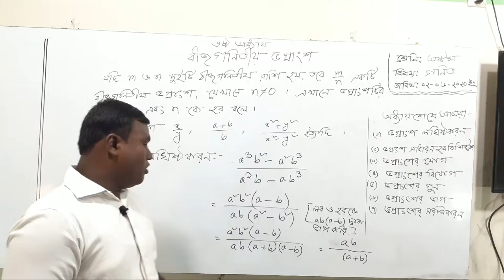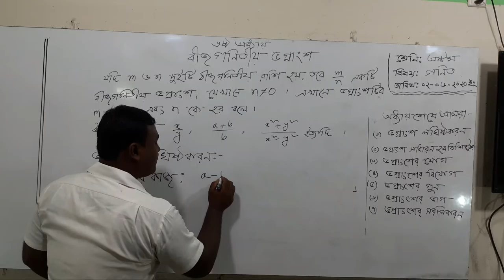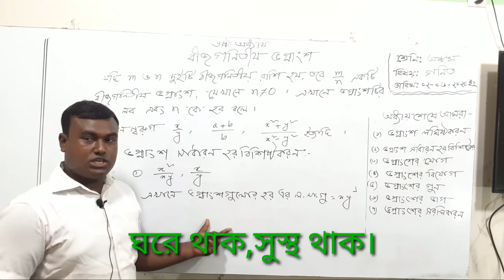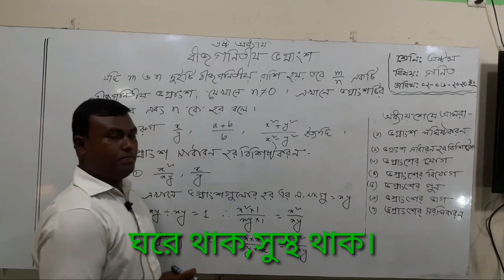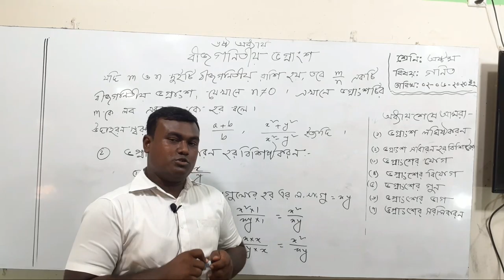৮ম শ্রেণি , বিষয় : গণিত ,অনুশীলনী -৫.১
আমেনা-বাকী রেসিডেন্সিয়াল মডেল স্কুল এন্ড কলেজ